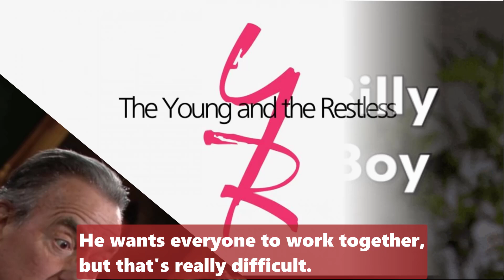CBS Young And The Restless Spoilers Tuesday Update 11/7/2023 - Who Save Chance life?